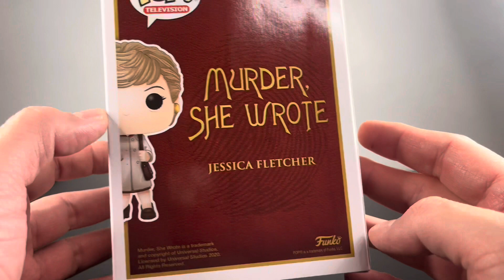Jessica Fletcher: Murder, She Wrote - Funko Pop Television Vinyl Figue